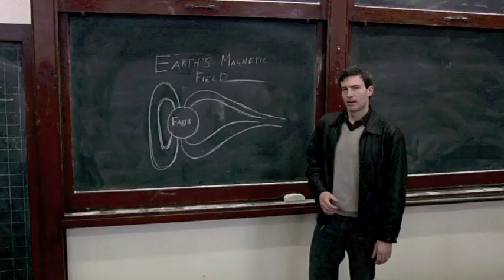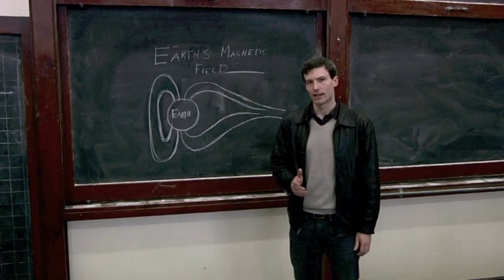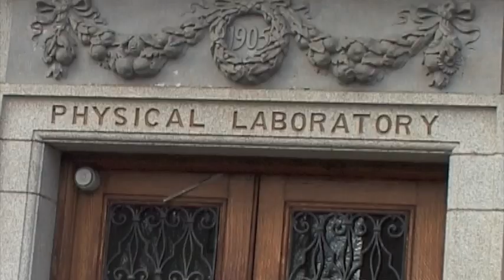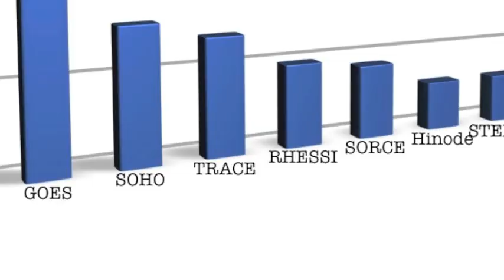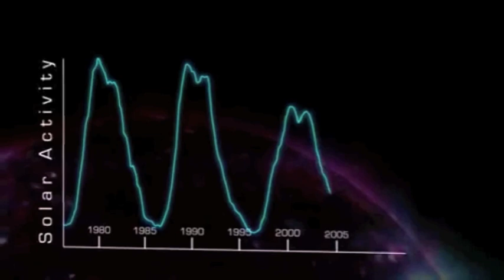Solar Storms with Daniel Ryan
Brief documentary on the importance of solar storms and of Daniel Ryan's research on solar flares at Trinity College Dublin and NASA, 2012.

Solar storms are caused by sudden releases of magnetic energy from the Sun's atmosphere.  The radiation sent hurtling into space can damage modern electrical technologies and irradiate astronauts and airlines passengers.  Our increasing reliance on modern technology means that predicting solar storms is becoming more vital to protecting our way of life.  The work being carried out by Daniel and TCD's Astrophysics Research Group is helping us better understand how solar storms work.  This new knowledge will help us to better forecast solar storms in the future and protect the infrastructures so vital to modern life.